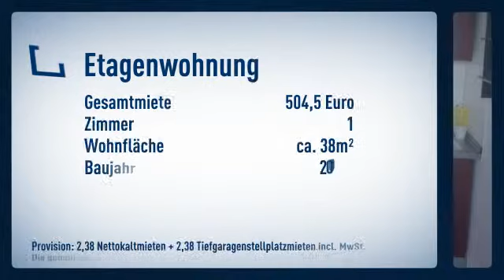Hochwertiges Appartement mitten im Uni-Viertel, incl. EBK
Informationen zum Energieausweis:
Baujahr: 2008
Energieausweistyp: Bedarfsausweis
Endenergiebedarf: 79.5kWh/(m²*a)
Heizungstyp: Zentralheizung
wesentliche Energieträger: Fernwarme
Energieeffizenzklasse: NOT_APPLICABLE